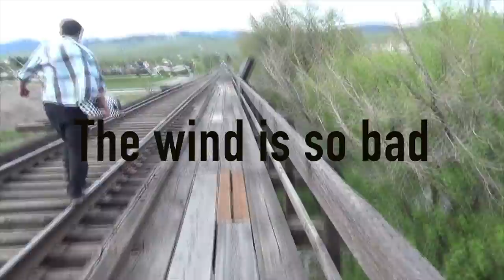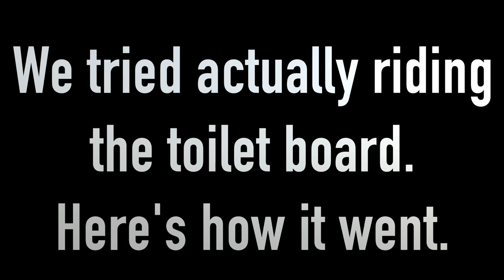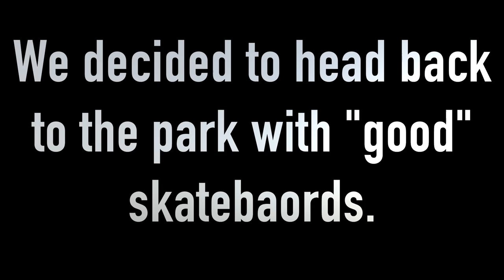THE TOILET BOARD | Skating Vlog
Hello this is NeonExit and SkatingTaco and we are DED (Dead End Duo). Here is our little vlog of us going to the skatepark. We decided to test some other "intresting" excuses for skateboards.

Outro music is wierd.